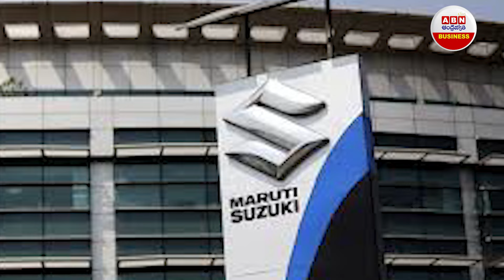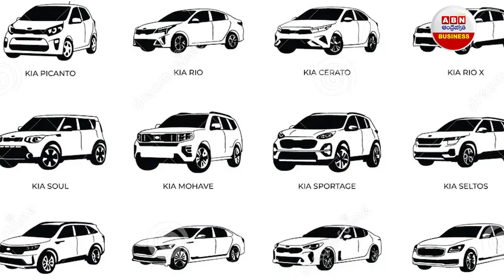కార్లు అమ్మకాలు ఢమాల్.. కారణం ఇదే | Why Car Sales are Falling Down ? ABN BIZTECH